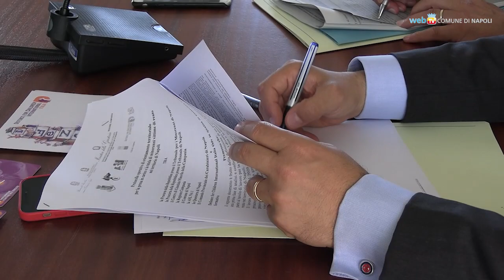Minori vittime di reati, firmato un accordo che li tutela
Firmato a Nisida il protocollo operativo per la tutela e il supporto dei minorenni vittime di reato. Promosso dalla Procura per i minorenni e coordinato da Defence for Children International Italia, l'accordo rafforza la sinergia tra Asl Napoli 1, istituzioni, forze dell'ordine e servizi socio territoriali per definire misure di sostegno personalizzate.